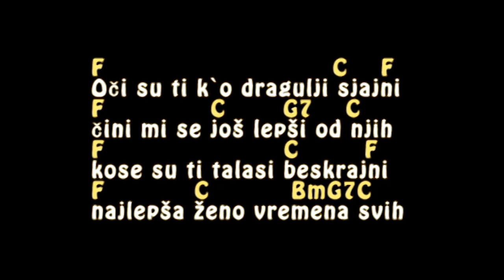Saban Saulic - Najlepsa zeno vremena svih - Tutorijal